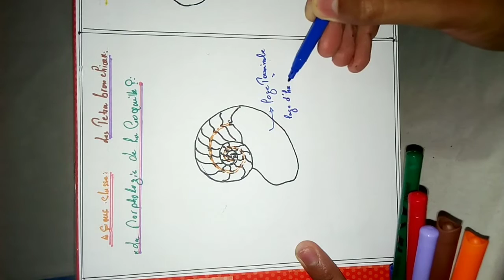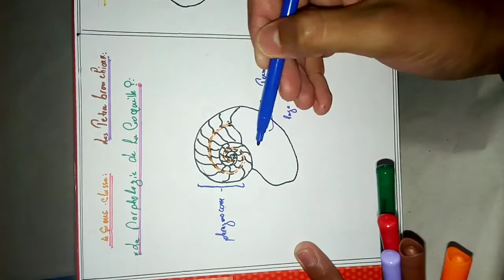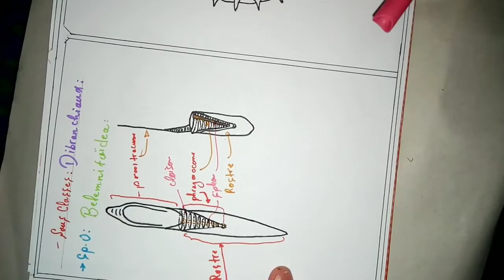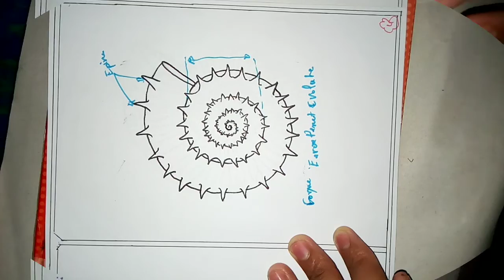Mollusque: Classe des Cephalopodes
Module: Paleontologie
STU: 4
Embranchement: Mollusques
Clsse: Cephalopodes
n'hésitez surtout pas à nous soumettre vos commentaires et à nous poser vos questions.